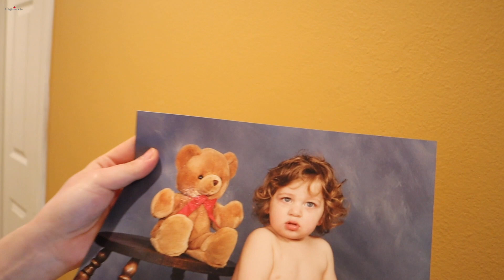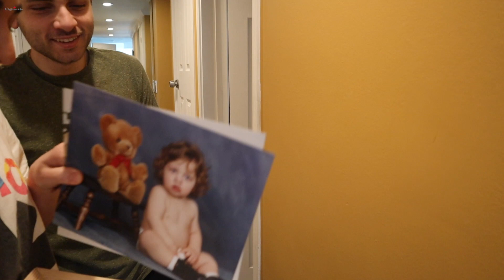Let's Help Arnak - My Rubik's Cube My Business - Heghineh Family Vlogs